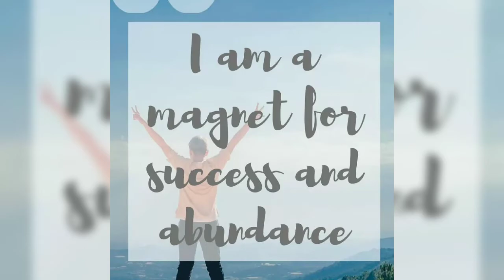Control Anger with success Affirmation 🧿🙏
**Control Anger*

How To Utilise & Implement this ?

Keep it as your Profile Picture, Display Picture, Wallpaper, Screen Saver.

OR

Take Print and Laminate around 5 to 6 sets as required📘📙 Place it On Office Desk, Shop Counter, Cash Box or Locker, Wallet, Car Dashboard at home where you can frequently see it Fridge, Cupboard, Laptop, Tablet, Mobile, Study Table, Charge Medicines, Water and Food. Put your creative ideas📘📙🧿🙏